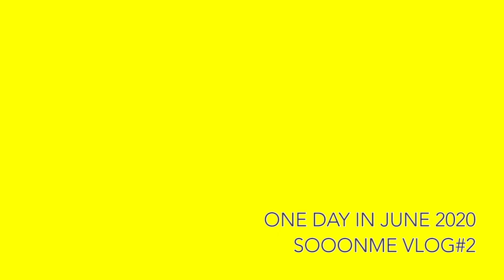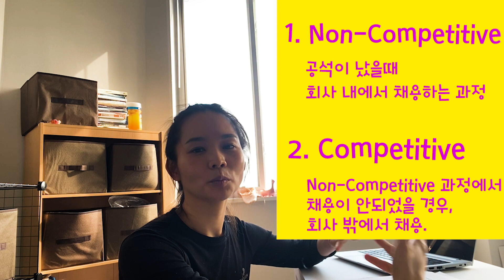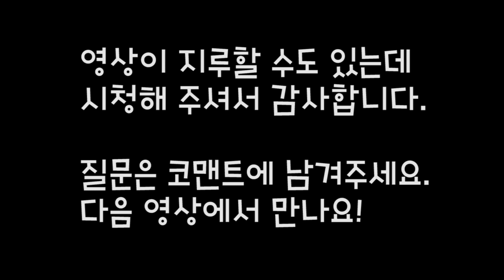미국 브이로그| 미국직장인| 직원채용 절차| 지원서 검토| 재택근무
안녕하세요
두번째 브이로그 입니다. 오늘은 평일 일상을 담아보았습니다.
집에서 일하는 저의 평범한 모습이고, 마침 저희 팀에서 직원을 채용하고 있어서, 미국 공기관 채용 관련, 특히 지원서 선별 과정에 대해서 이야기해 보았습니다.

주제가 다소 지루할 수 있지만, 영상 끝까지 봐주세요 :)
제가 말씀드린 채용 절차는 저의 회사에서의 과정이고, 기관마다 다를 수 도 있습니다.